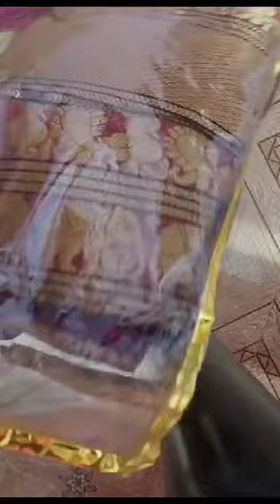నారాయణ్ పేట్ సారీ రివ్యూ